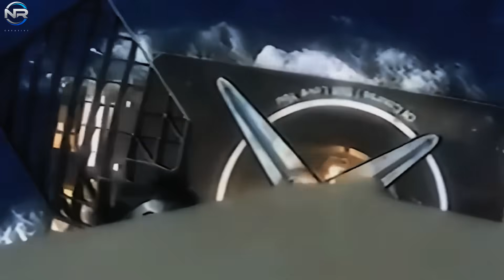SpaceX Starship Flight 11 Will Launch Sooner Than Expected! Elon Musk Reveals Shocking Timeline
SpaceX has been pushing the boundaries of space technology, and Flight 11 could be the most important launch of 2025. From the Super Heavy Booster improvements to the updated launch pad infrastructure, every detail matters as SpaceX prepares for a faster turnaround between flights.

Is SpaceX finally about to make rapid reusability a reality? Will Flight 11 take us one step closer to colonizing Mars? 🌌

📽️ Production Notes
🎙️ This is a fully original, documentary-style production that includes:
📡 CREDITS & SOURCES
This content includes visual material from public sources such as: